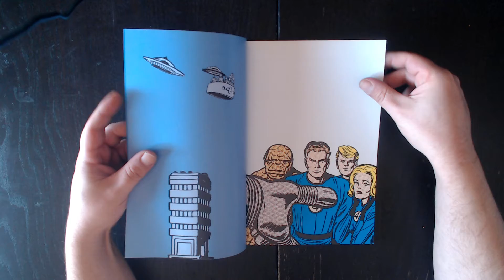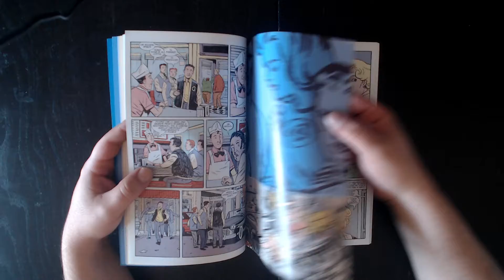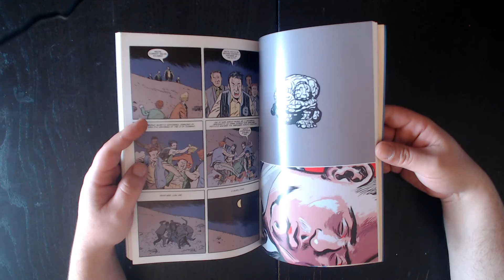Tavola Calda Collection #4: Molecole Instabili [Sturm - Davis]